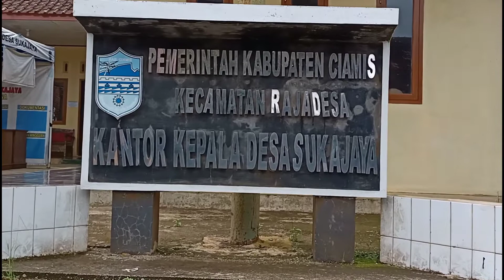EKSPLOR DESA SUKAJAYA. EDISI 2022, kopi, madu lebah , wisata.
Desa Sukajaya terletak 43 kilomet dari pusat kota kabupaten Ciamis, berbatasan dengan kabupaten Kuningan yang di apit oleh kali cijolang. tidak banyak yang tau desa Sukajaya selain pennghasilan tani dari padi juga menjadi daya tarik menjadi penghasil kopi ROBUSTA terbaik, selain kopi ada juga komunitas petani lebah yang di krlolla kelompok tani hutan bukan kayu, untuk lebih jelas saksikan video ini sampai selesai.